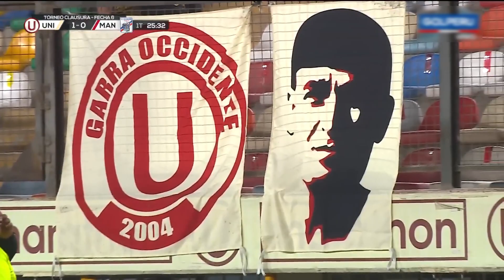¡GOLEADA PARA IGUALAR LA PUNTA DEL CLAUSURA! I Universitario 3 - 0 CA. Manucci I RESUMEN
No te pierdas todos los partidos de Universitario de Deportes!!

Liga 1 Betsson 2023
Clausura
Fecha 6
Goles: 26' P. Quispe (L); 33' E. Flores (L); 89' L Urruti (L)